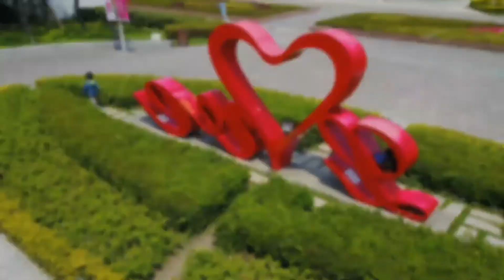Aep van java Love Brigde